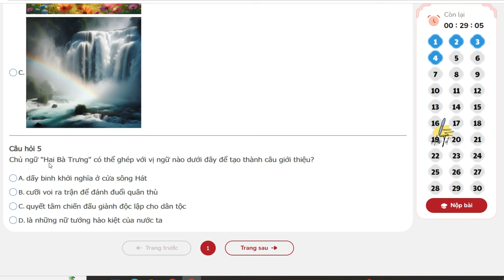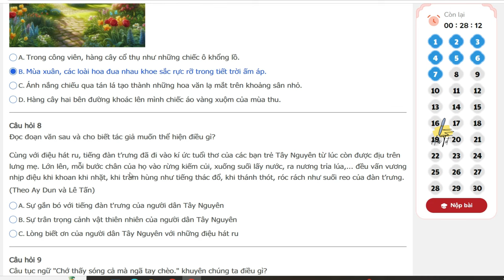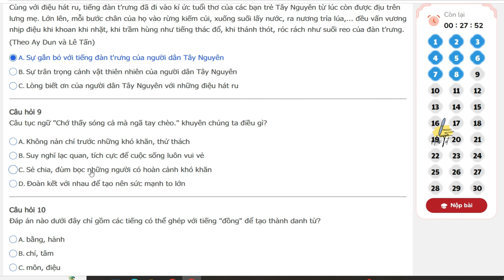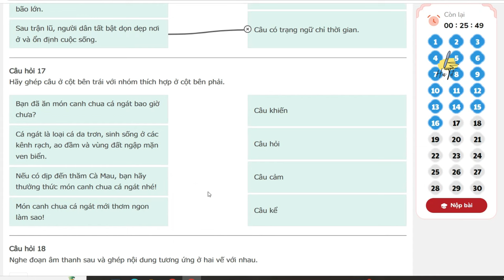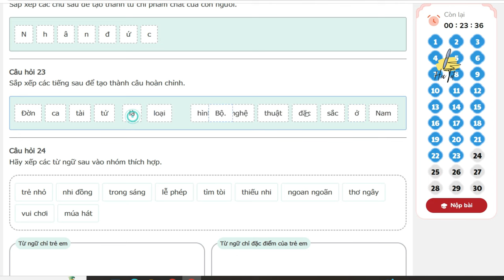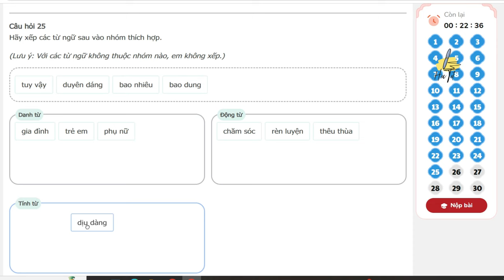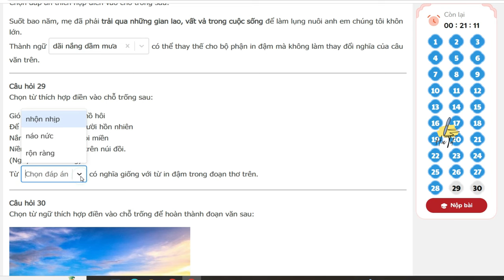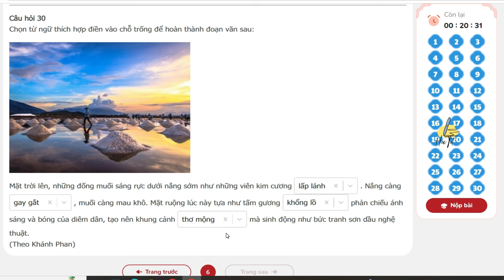TNTV 2024 2025 - Trạng nguyên tiếng việt lớp 5 vòng 4 năm học 2024 - 2025